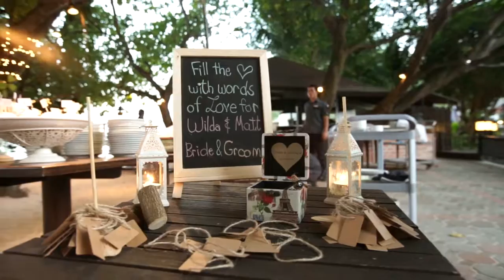PHI PHI ISLAND WEDDING | Wilda & Matt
PHI PHI ISLAND WEDDING VIDEO, wedding videography by The Baci Productions